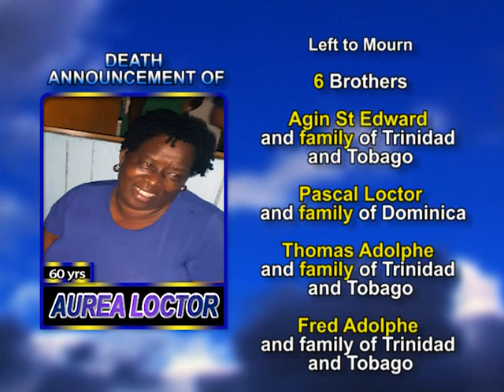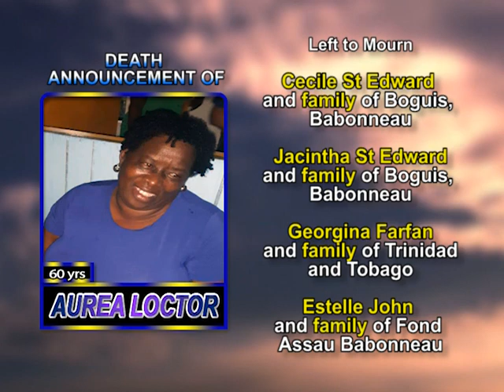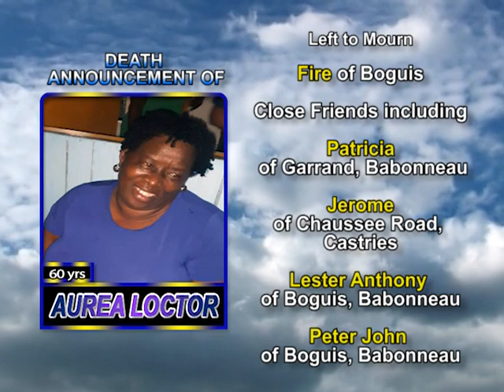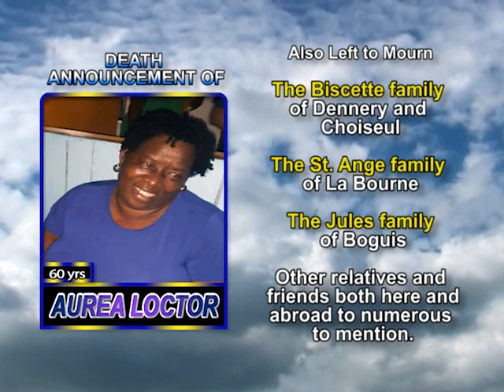Aurea Loctor long 2